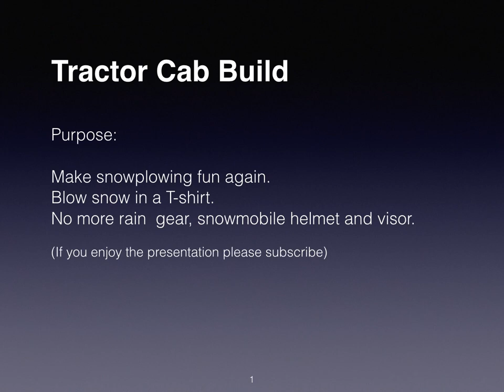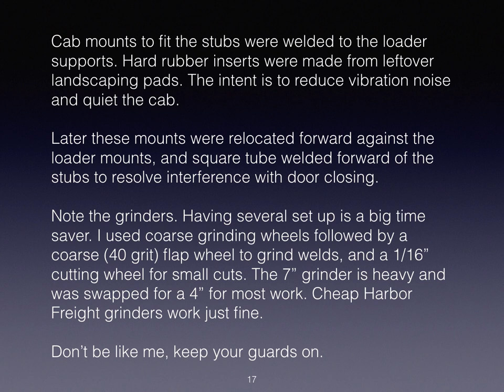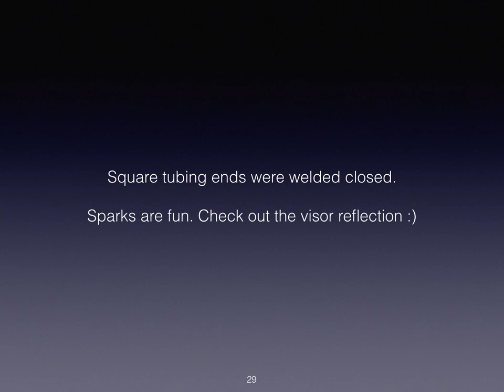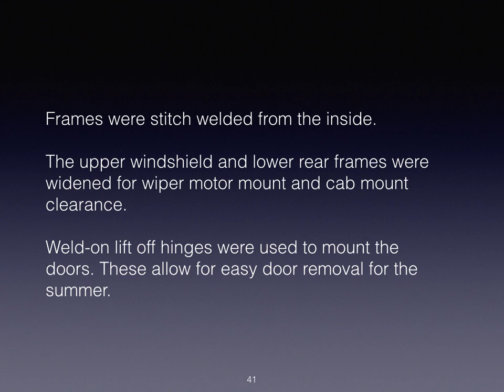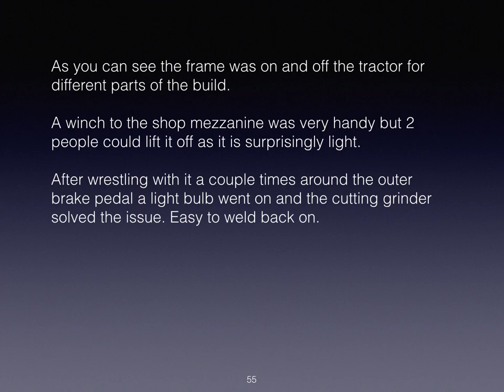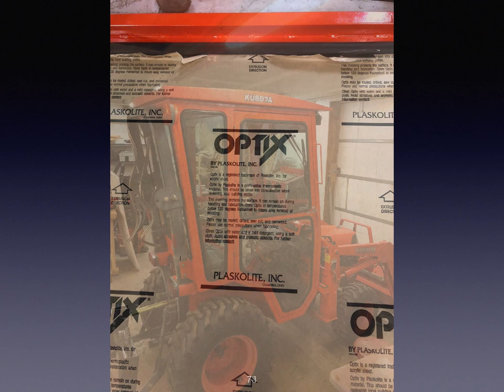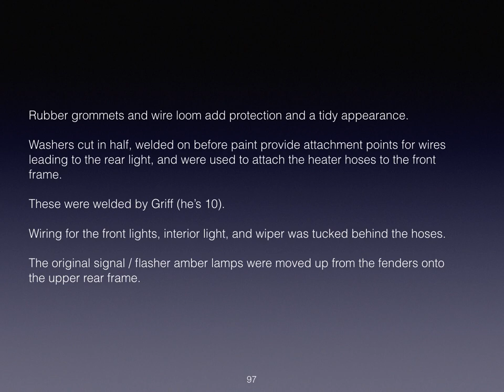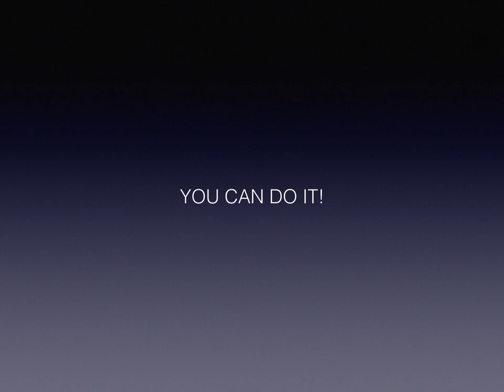Tractor Cab Build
Detailed description of building a cab for a compact tractor with over 100 pages of instruction, photos, and short videos.